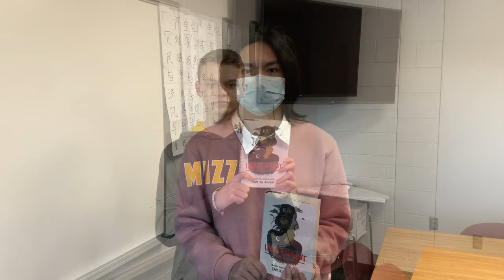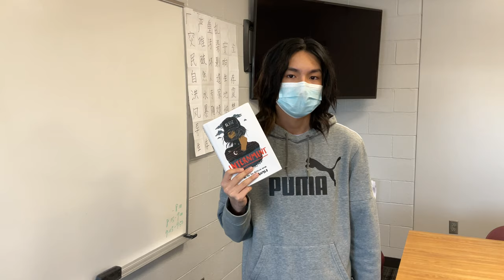Hour 6 Internment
Group book talk project over Samira Ahmed's young adult novel Internment